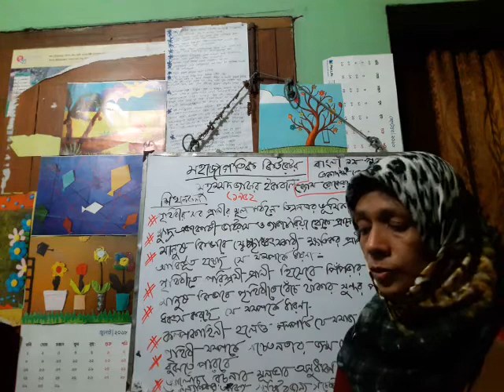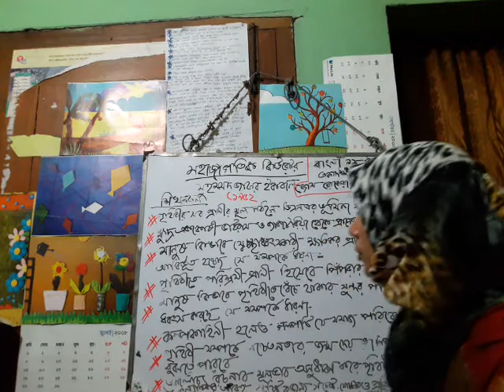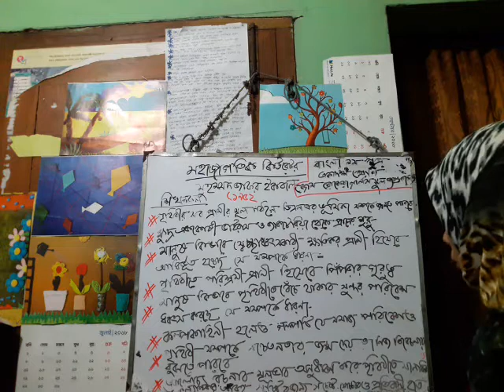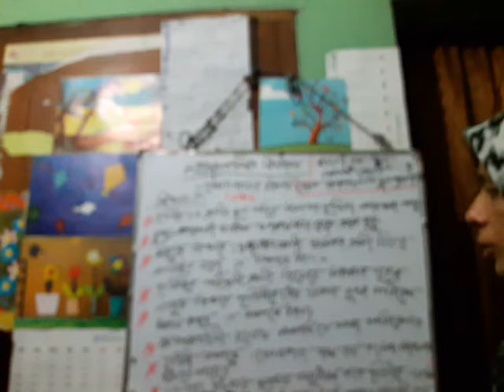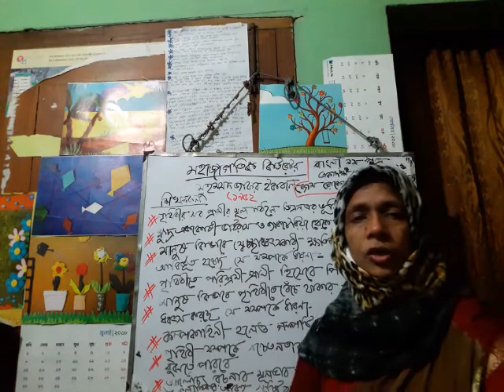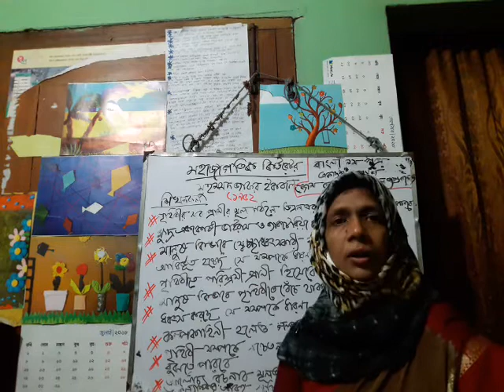1 April 2021